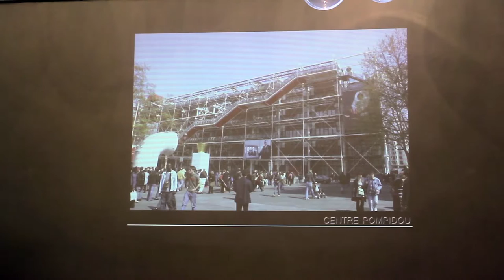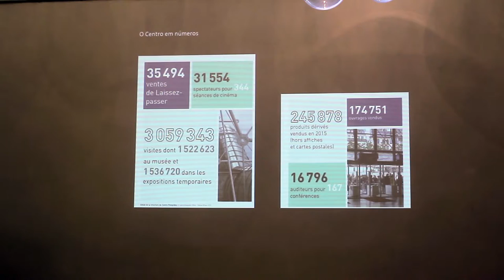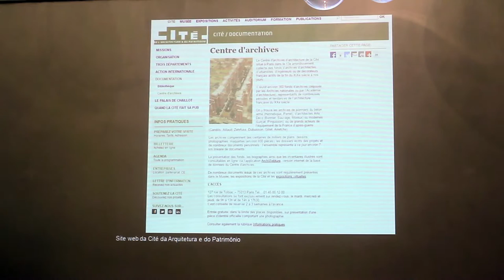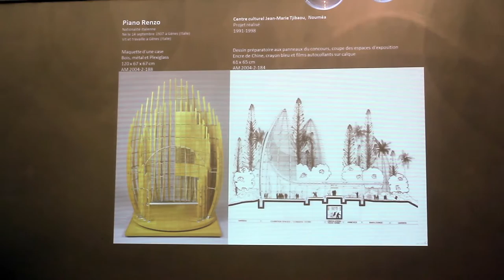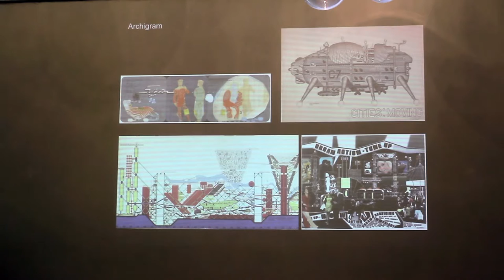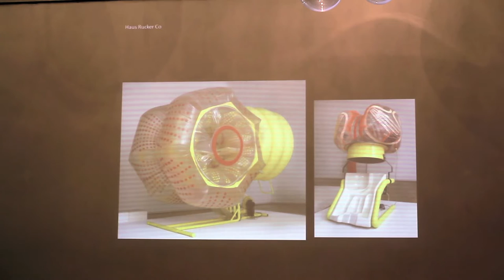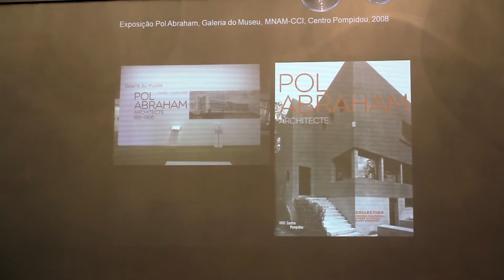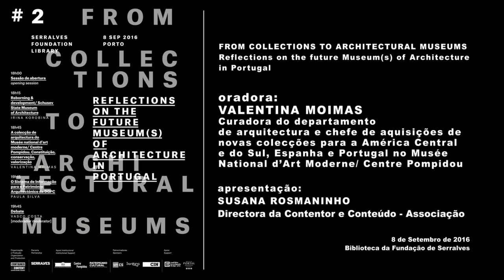Valentina Moimas | A colecção de arquitectura do Musée national d'art moderne/ Centre Pompidou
Lecture in the international conferences cycle "From Collections to Architectural Museums: Reflections on the Future Museum(s) of Architecture in Portugal", held on 8 September 2016 at the Serralves Foundation Library in Porto